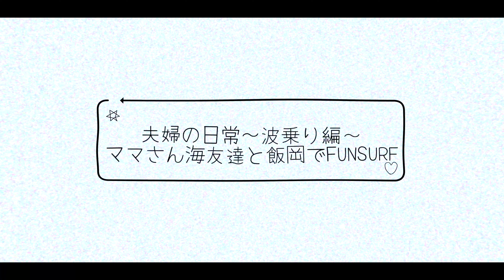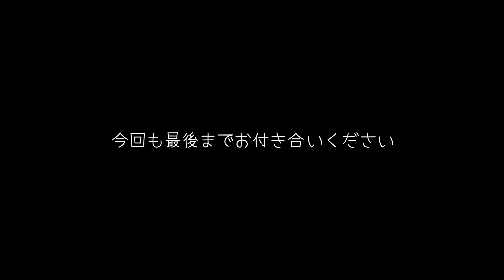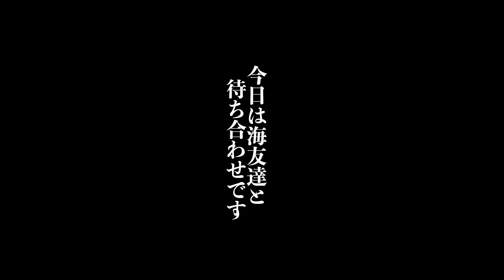【夫婦の日常〜波乗り編〜】 ママさん海友達と飯岡でFun Surf‼️サーフィン女子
今回はママさんの海友達と飯岡でサーフィンです
一緒にいるみんなが楽しめる波で
まったりと一日過ごしました

ママさんの使用したボードは
7.0ftのミッドレングス
8.0ftのミッドレングス
乗ってるシーンは撮れませんでしたが
5.10のショートボード

そのうち練習積んでショートの動画もアップできるかな❓